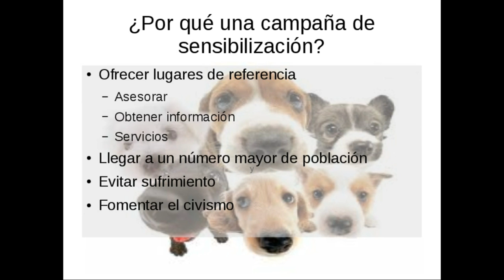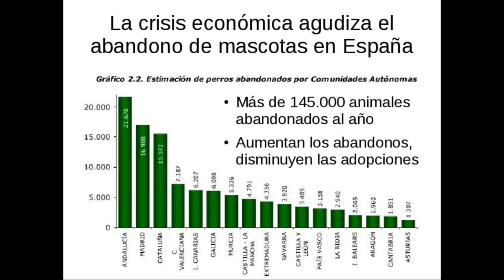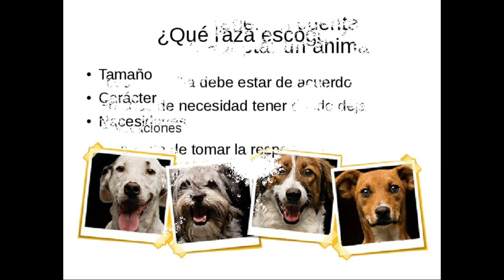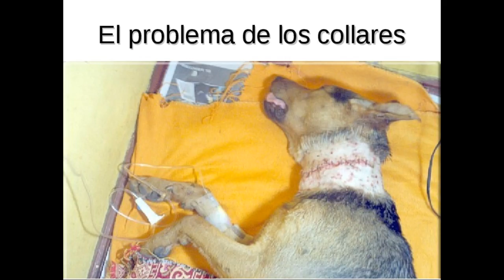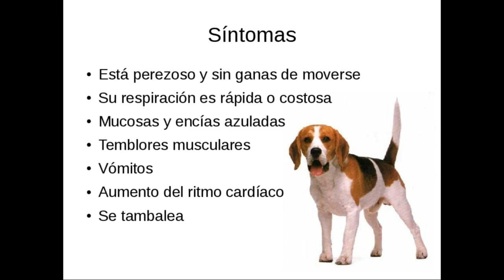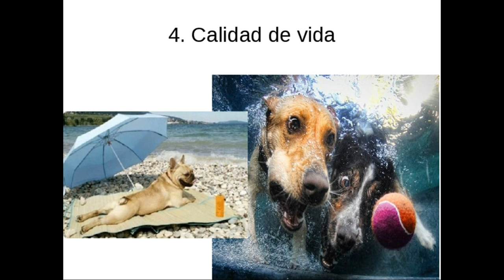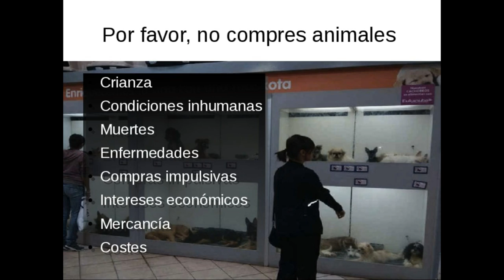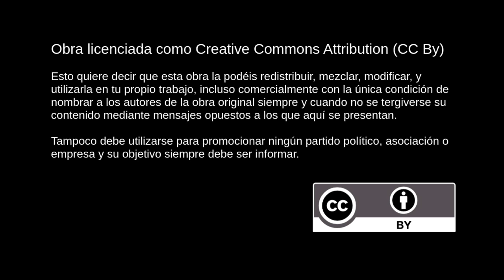Concienciación y sensibilización animal (mejorado)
En este vídeo se habla sobre los problemas que acarrea, no sólo a los animales, sino también a las personas y a la sociedad, la falta de información sobre la compra o adopción de animales.
Se describirá la terrible situación en España sobre el abandono y se darán las calves para remediarlo así como consejos que la gente debe tener en cuenta antes y durante la adopción.
Pero no quiero dejar esta visión tan pesimista sobre la adopción y abandono de los animales, así que veremos los beneficios sobre las personas y la sociedad que tiene convivir con un animal.

Este vídeo es libre y se puede descargar y reutilizar, incluso con ánimo de lucro. La única restricción es que no se puede utilizar para tergiversar su contenido o el objetivo de la charla que no es otro que sensibilizar y educar a la gente sobre el trato a los animales.

Puedes descargarte las transparencias de la siguiente dirección y reutilizarla como mejor consideres (con la misma restricción que el vídeo):

Y el texto que acompaña a la charla lo tienes en la siguiente dirección: